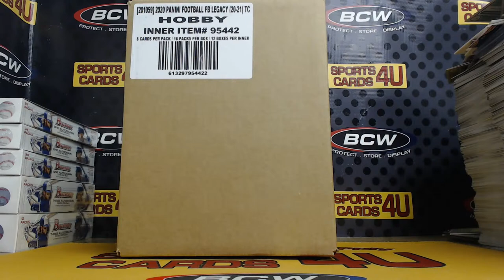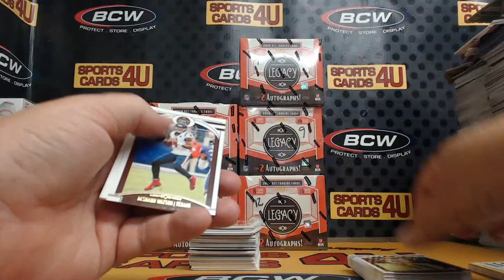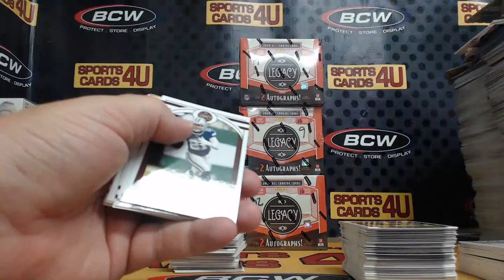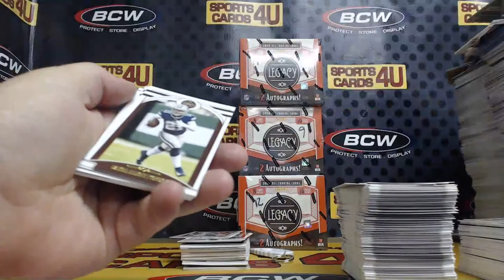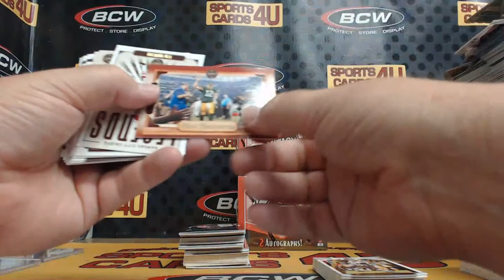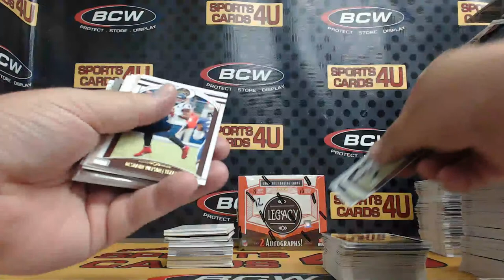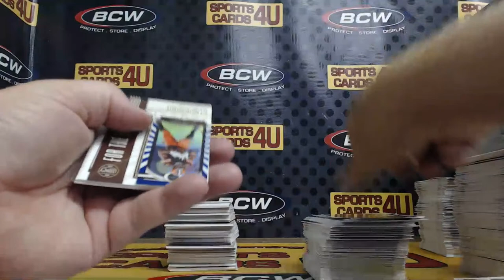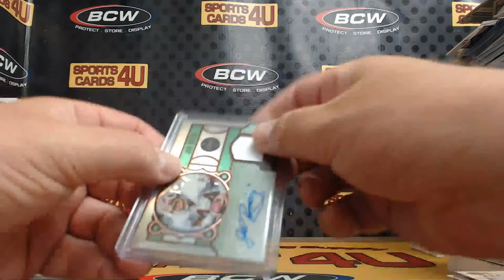2020 Panini Legacy Football 6Box Half Case Team Break #5 (7-13-20)